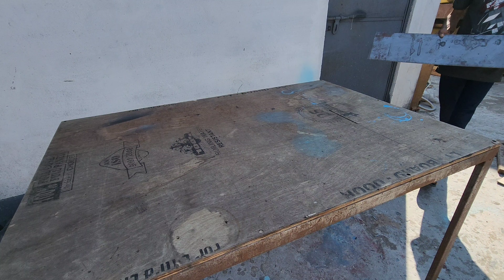Build Your Own Cricket Bowling Machine - It's Easy to make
hello friends
In this video I'm going to make cricket bowing machine from commonly available material. this machine is capable for throwing soft and hard tennis ball

iron sheet
24v motor
iron pipe
plywood
cycle tube
6pole switch
pump speed controller
24v battery